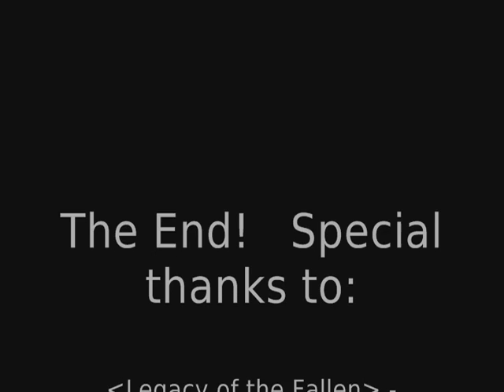The Multi-Boxers of RedRidge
So 3 guild on Kil'jaedon went around ganking in Red Ridge. We killed a multiboxers alt so he and his "boxing" buddies came and showed us something that we DID NOT want to experience.